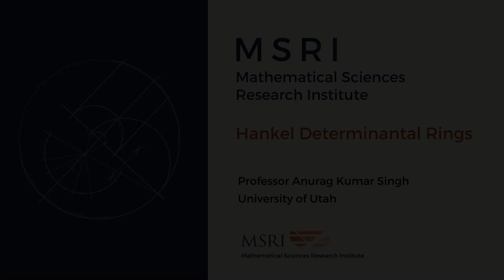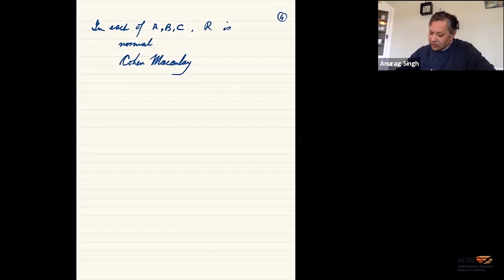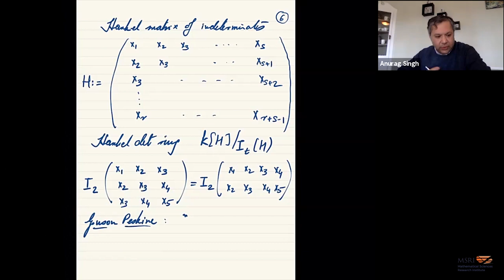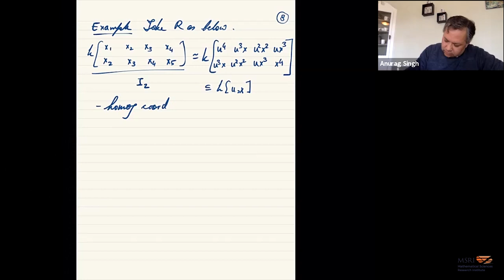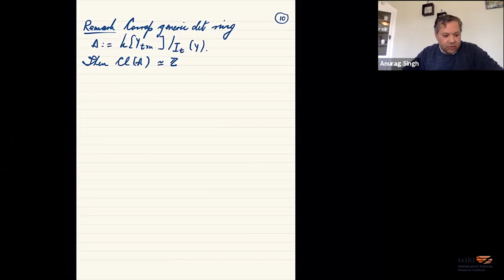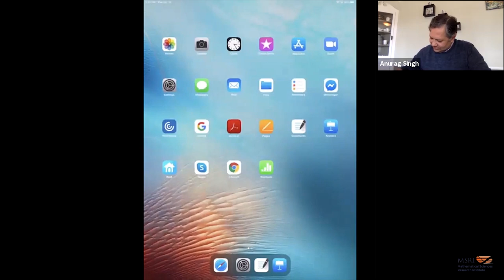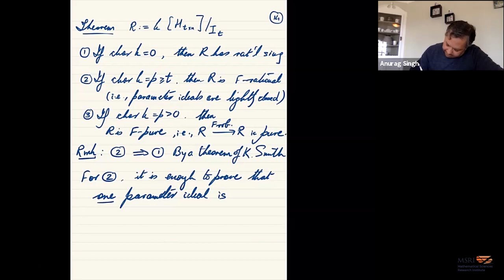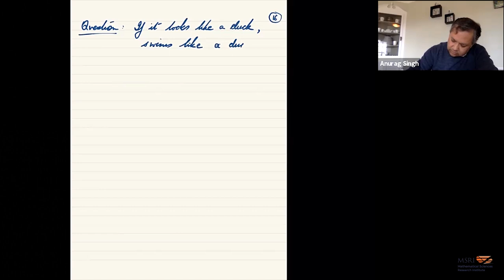Fellowship of the Ring 2: Hankel Determinatal Rings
Prof. Anurag Singh